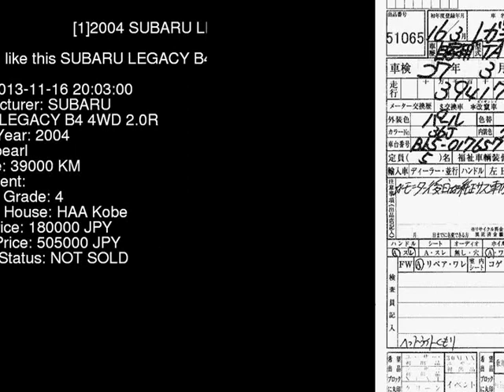2004 SUBARU LEGACY B4 4WD_2.0R BL5 - Japanese Used Car For Sale Japan Auction Import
2004 SUBARU LEGACY B4 4WD_2.0R BL5 - Japanese Used Car For Sale Japan Auction Import BL5,SUBARU,LEGACY_B4,4WD_2.0R,HAA Kobe,jdmvip,vip,jdm,cars,japan,jdmvip.com,japanesecars,usedcars Japanese Used JDM Car For Sale At Auction in Japan for Import